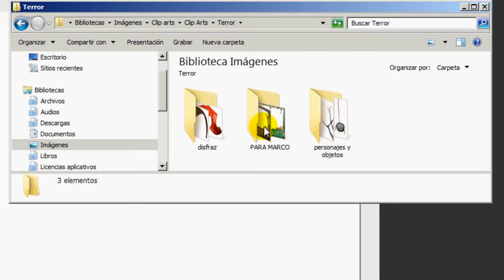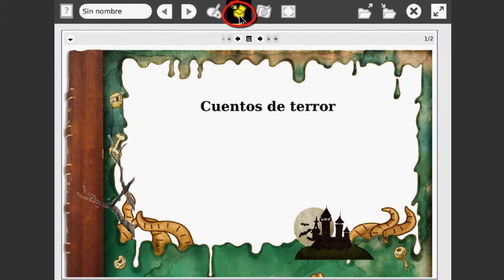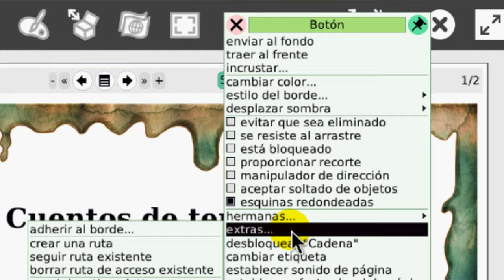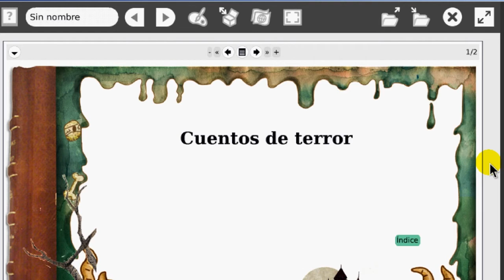Programación con Etoys: Cómo agregar marcadores a un libro